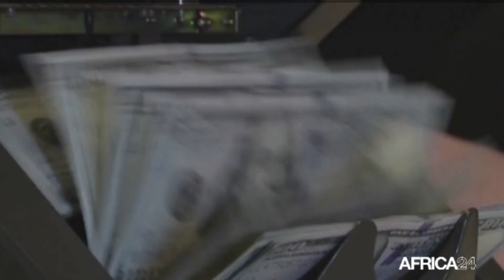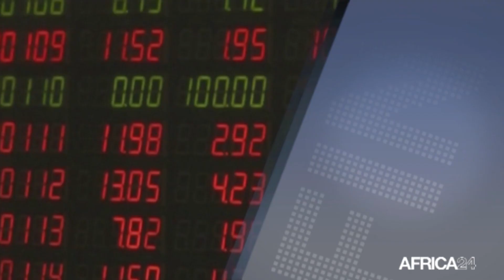Le journal du FINANCIA du vendredi 13 août 2021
Au menu du Financia :

Égypte : Financement du développement durable
Afrique: Maroc, Kenya et Ghana 3 fortes croissances africaines en 2021
Cameroun:  Le  covid-19 fait baisser l’IDE de 35%